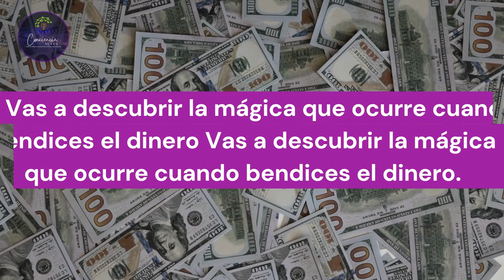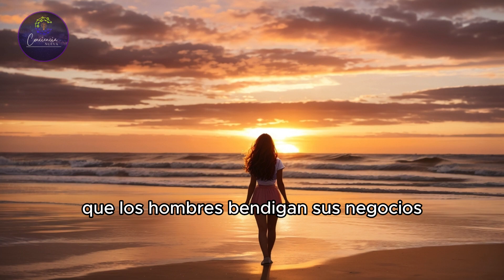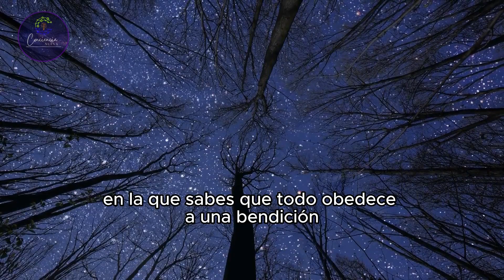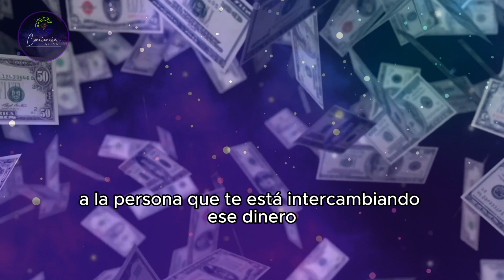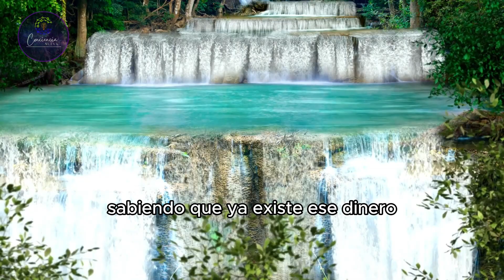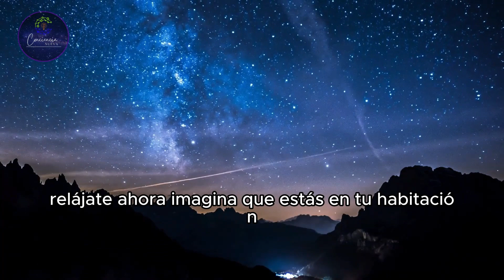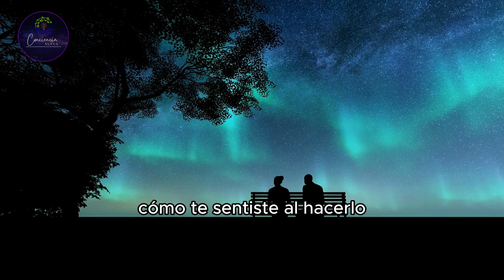CONNY MÉNDEZ - Cómo BENDECIR el DINERO para ATRAER MÁS (Incluye Ejercicio)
¡Activa la abundancia con la bendición del dinero! En este video te mostraré que Bendecir el dinero, según Conny Méndez, no solo es un acto de gratitud por lo que se tiene, sino también un medio para crear una conexión positiva con la energía del dinero. Implica reconocer LA ABUNDANCIA DEL UNIVERSO y abrirse a recibir esa abundancia en nuestra vida. Conny te enseña a decretar y a manifestar riquezas rápidamente, desarrollando el hábito de bendecir tanto el dinero que recibes, como el dinero que pagas y el que estas por recibir.
 Además, te daré un ejercicio sencillo pero poderoso para bendecir y multiplicar el dinero, conectando con la energía del dinero, hazlo y te sorprenderán los resultados.
Conny Méndez.
Bendecir el dinero